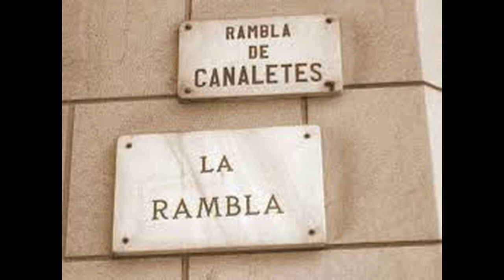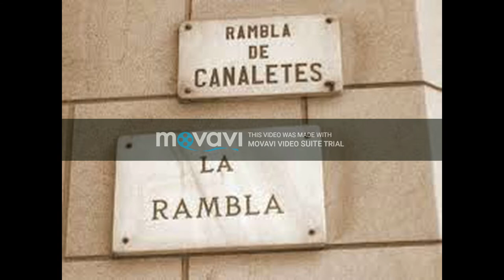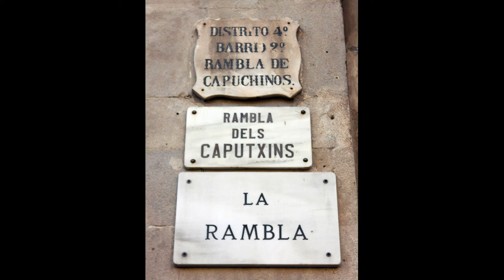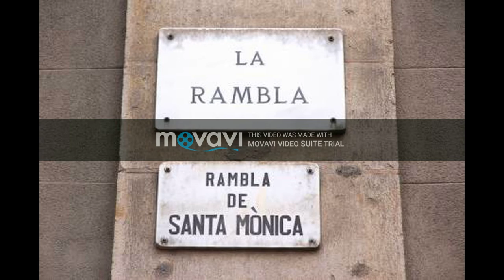FLSP 438 Las Ramblas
Mariana Mercado
FLSP 438
Las Ramblas